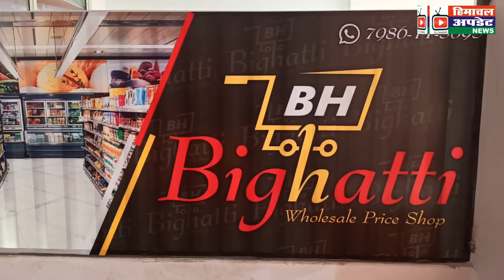जिप मैरा वार्ड से प्रत्याशी मनमोहन सिंह बनाड़ा में किया चुनाव प्रचार,कहा जनता भाजपा की नीतियों से तंग